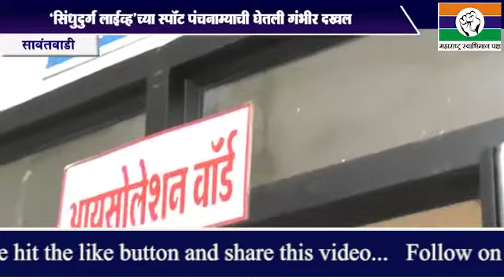'यमदरबार' असलेल्या सावंतवाडी कुटीर रूग्णालयाला निलेश राणेंची धडक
'यमदरबार' असलेल्या सावंतवाडी कुटीर रूग्णालयाला निलेश राणेंची धडक ;  'त्या' पाचही डॉक्टरांवर क्रिमिनल दाखल करणार ;  'सिंधुदुर्ग लाईव्ह'च्या स्पॉट पंचनाम्याची घेतली गंभीर दखल
सावंतवाडी कुटीर रुग्णालयातील यम दरबाराचा सिंधुदुर्ग लाईव्ह ने स्पॉट पंचनामा केल्यानंतर माजी खासदार निलेश राणे यांनी गुरुवारी सावंतवाडी रुग्णालयावर धडक मारली. सावंतवाडी रुग्णालयातील वस्तुस्थिती पाहिल्यानंतर त्यांना देखील धक्का बसला. गेली सहा वर्षे रुग्णालयात नियुक्ती असताना गैरहजर राहिलेल्या 'त्या' पाचही डॉक्टरवर तसेच या डॉक्टरांना पाठीशी घालणाऱ्या यंत्रणेवर क्रिमिनल दाखल करणार असा इशारा निलेश राणे यांनी यावेळी दिला.